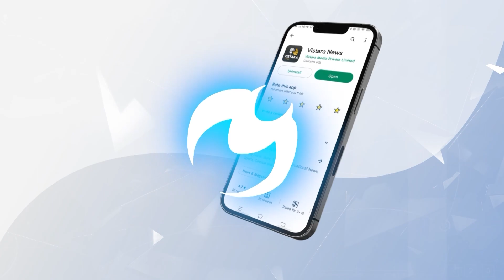ವಿಪಕ್ಷ ನಾಯಕನ ರೇಸ್‌ನಲ್ಲಿ ಯಾರೆಲ್ಲಾ ಇದ್ದಾರೆ? | Opposition Leader will be Announced Today | Vistara News